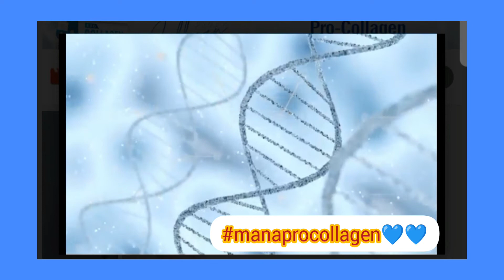the best ของญาญ่า